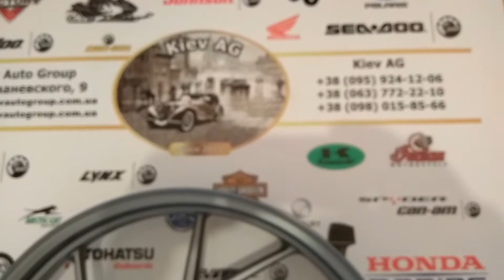36318534804 диск колесный Bmw R1200GS/36318534804 front wheel Bmw moto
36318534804 диск колесный Bmw, размер 3,0 x19, применим в частности к мотоциклам Bmw R1200GS 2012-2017
Оригинальные запчасти Bmw moto
Производитель - BMW, Germany
Оригинальная запчасть доступна к заказу
Kiev AG